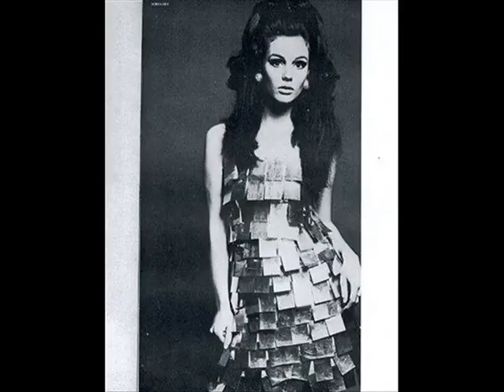Susan Bottomly as International Velvet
Susan Bottomly a.k.a, "International Velvet" was one of Andy Warhol's many Superstars, and amongst one of my many Faves as well. She wasin (Four Stars) with Allen Midget (Andy Warhol's "Twin") and Chelsea Girls. Both clips are in this Video, along with photos of Susan with Andy Warhol, Mary Waranov, Nico, and Edie Sedgwick